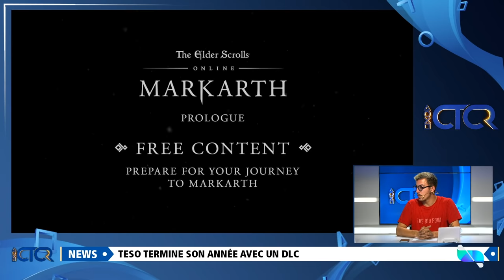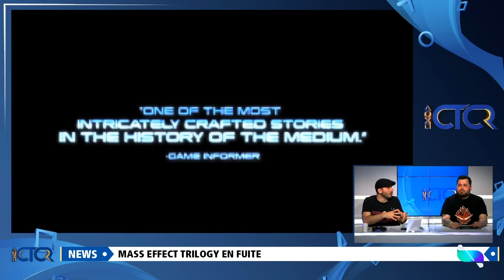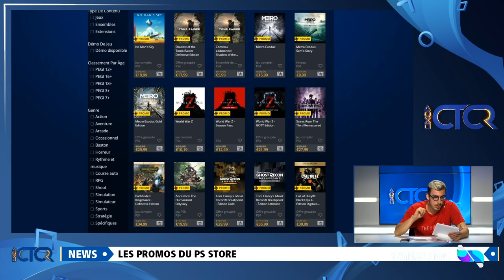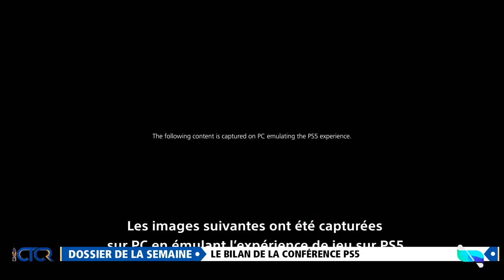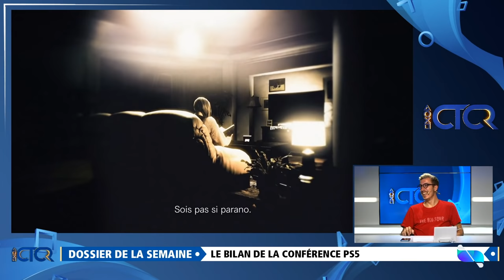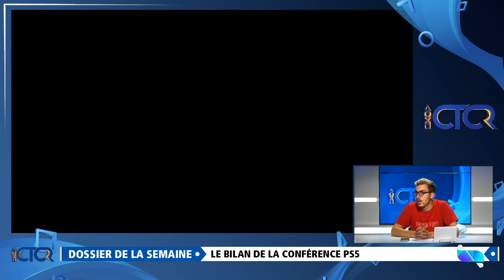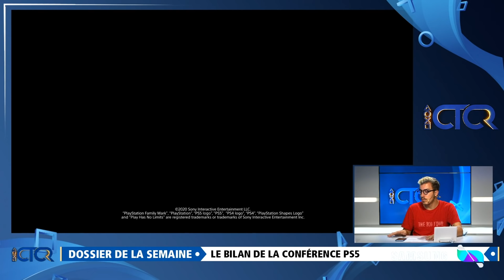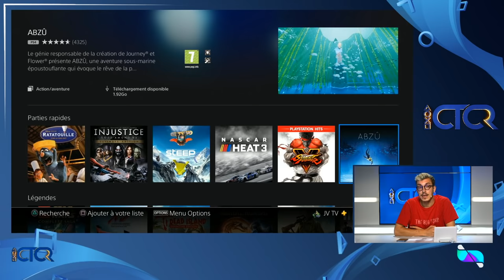Le bilan de la conférence PS5 🎮📝 | CTCR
CTCR du mardi 22 septembre avec Donald Reignoux, Sylvain, Ken Bogard et Titavion